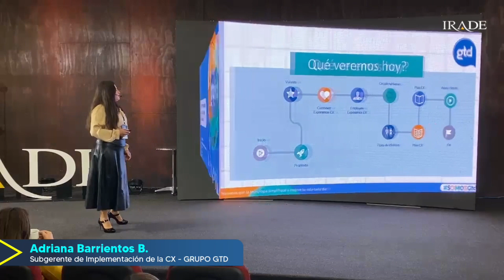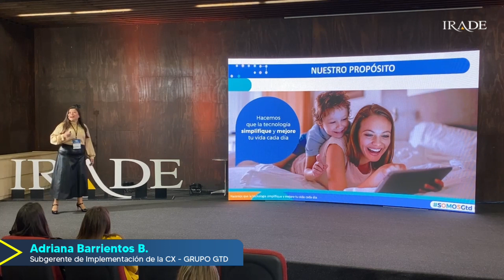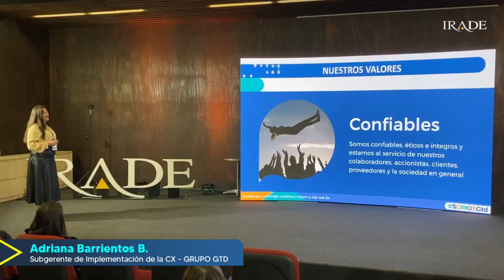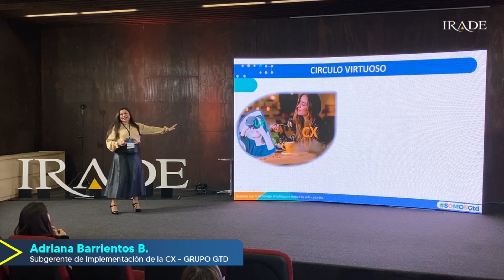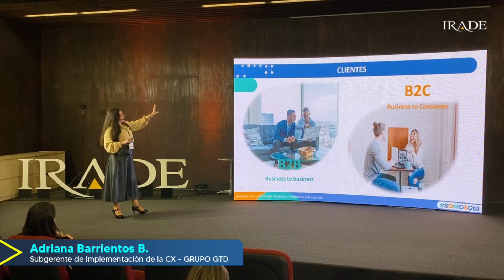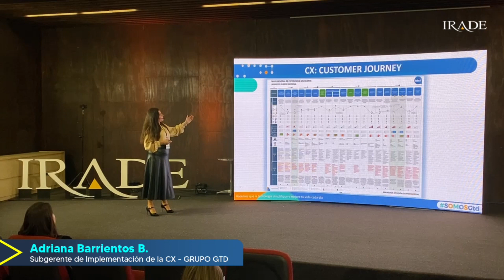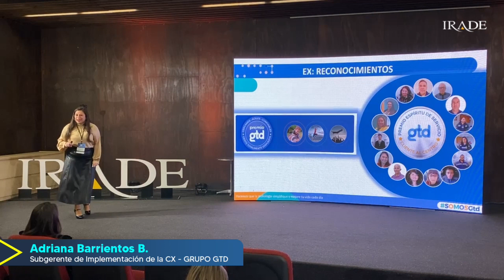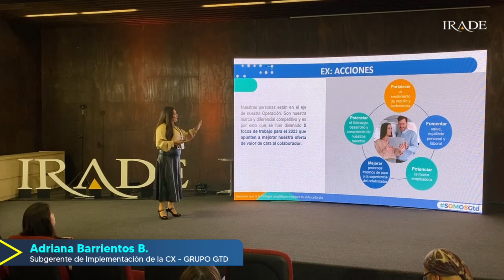Adriana Barrientos B. Subgerente de Implementación de la CX – Grupo GTD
Presentación: Escuchar al cliente: La experiencia GTD